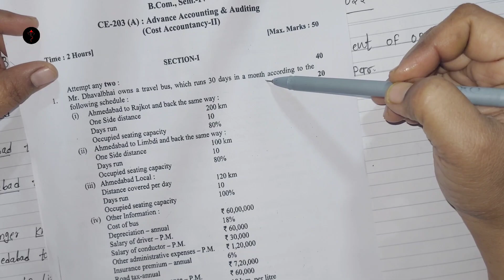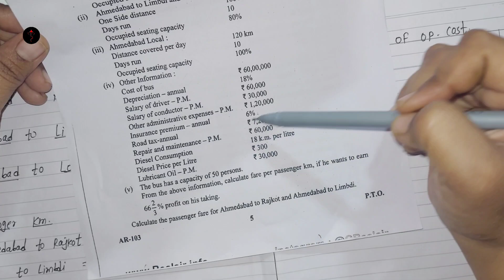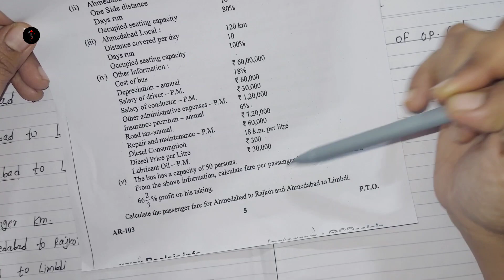Operating Costing Gujarat University 2022 Solved Sum Cost Accounting 2 B.Com SEM 4